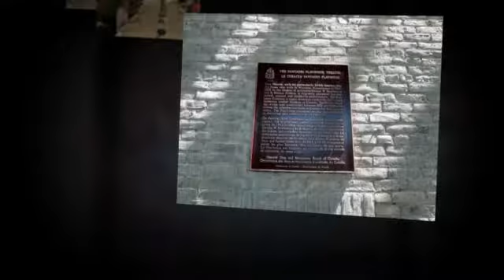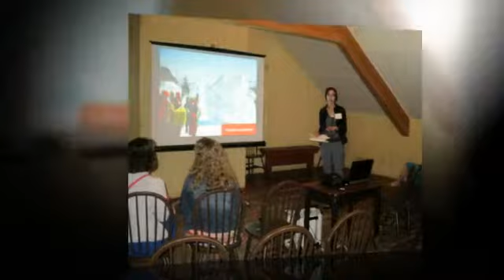Winnipeg 0031800108114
Winnipeg FAM